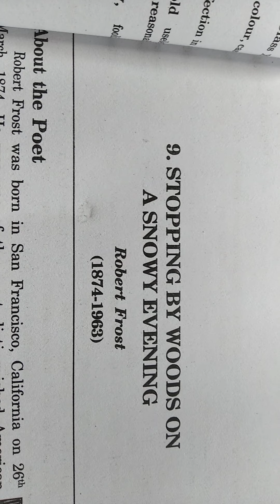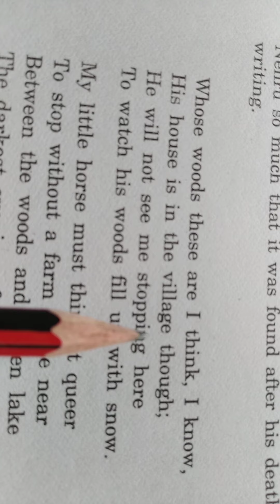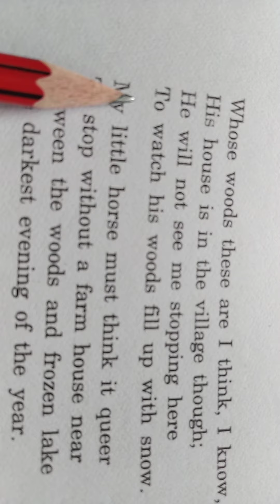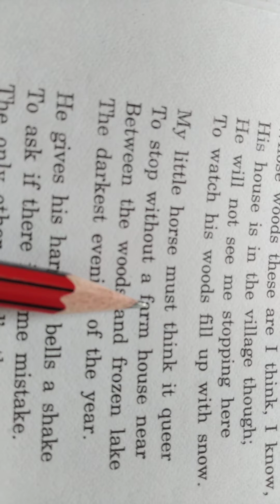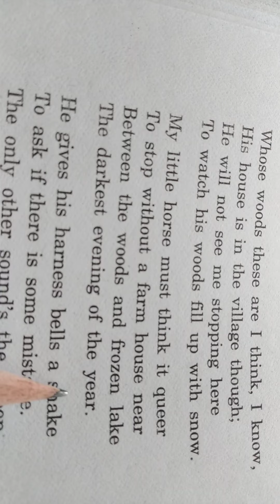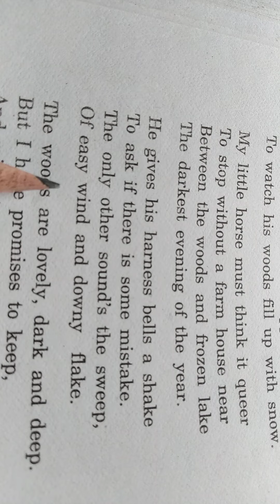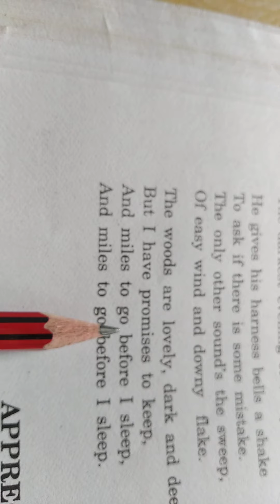Stopping By Woods On A Snowy Evening